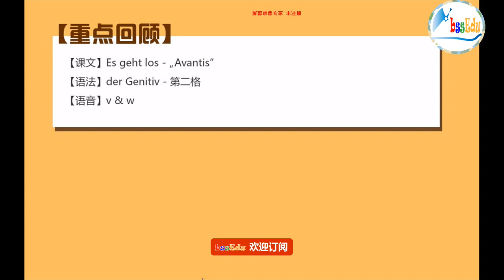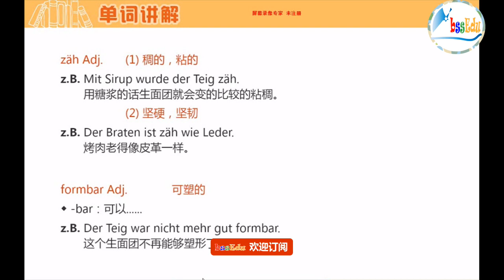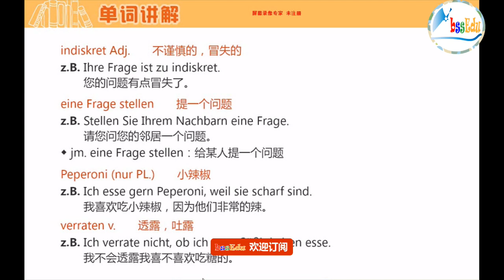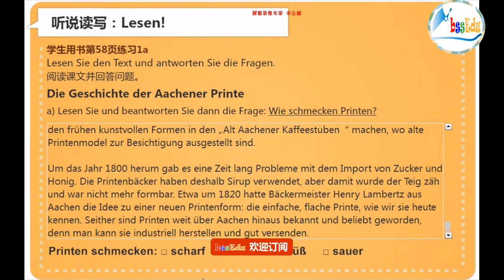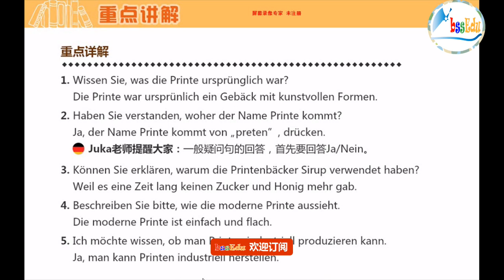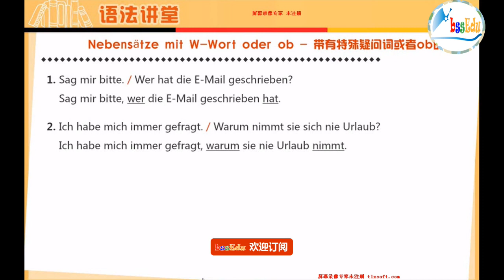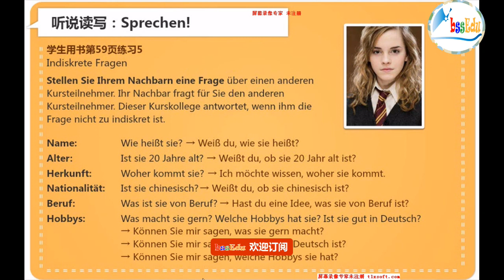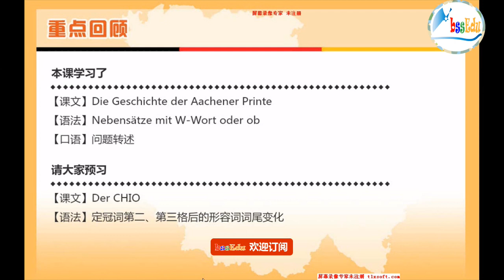走遍德国（欧标德语A2）- 第16课